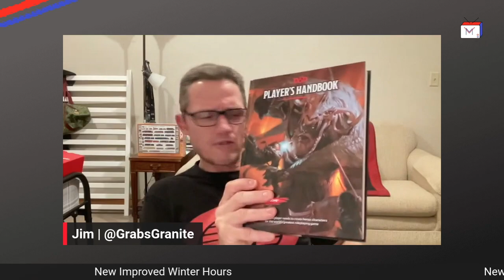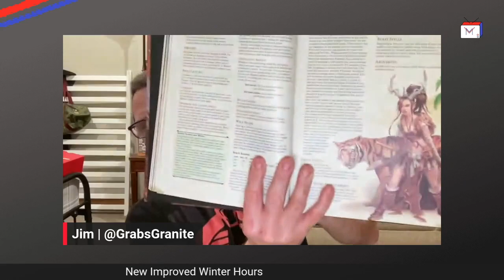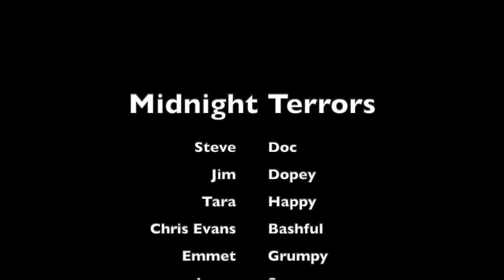Book Em' Dano!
Top 10 Books that became Movies